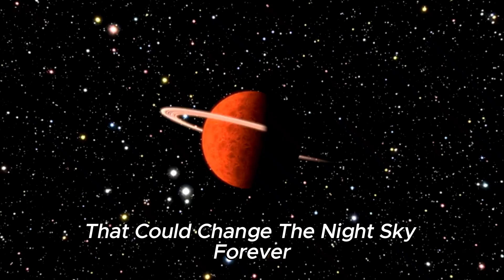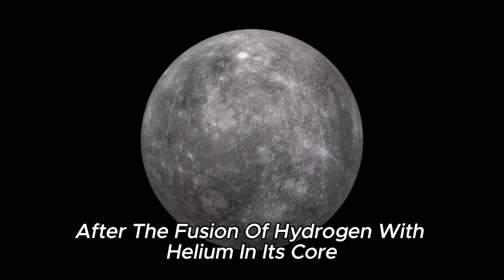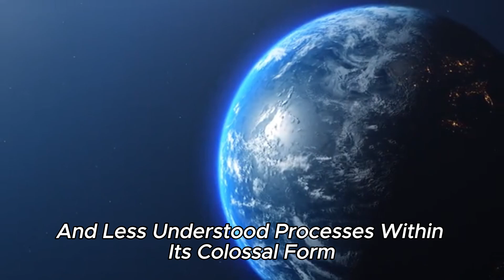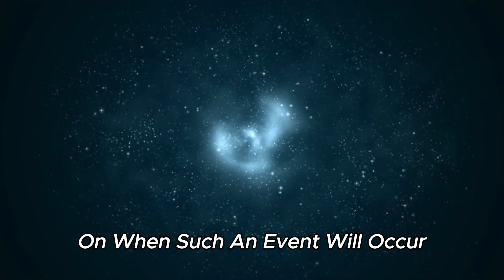Neil deGrasse Tyson: "James Webb Telescope Just Announced First Real Image of a Supernova"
Welcome to Space Lab, your go-to channel for the latest breakthroughs in science and technology!

In this video, renowned astrophysicist Neil deGrasse Tyson dives into the ground breaking announcement from the James Webb Space Telescope team. They've just released the first real image of a supernova, a cosmic event that has intrigued scientists for decades.

Join us as we explore:
✨ The significance of this historic image
🌌 The science behind supernovae and their role in the universe
🔭 How the James Webb Telescope's advanced technology made this discovery possible
💡 Expert insights and analysis from Neil deGrasse Tyson

📚 Resources & Further Reading:

NASA's James Webb Space Telescope